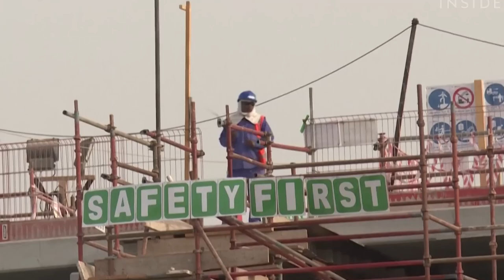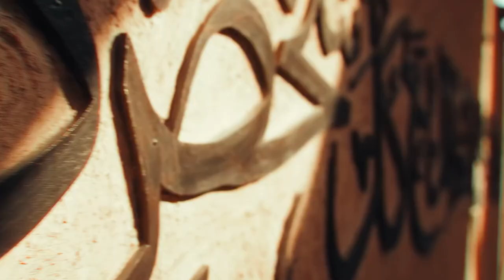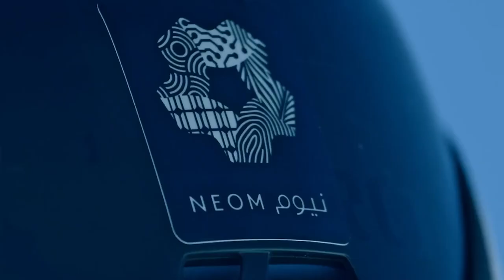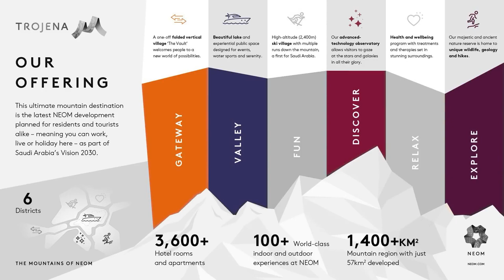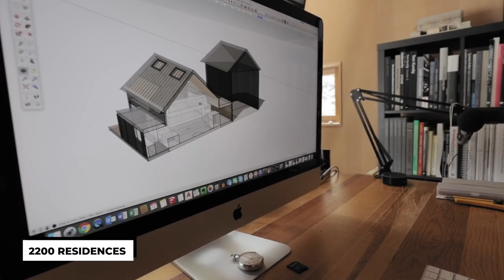Trojena: A Unique Skiing Destination in the Middle of the Desert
Saudi Arabia Insane Ski Resort Project

Welcome Back To Grand Projects
The most recent of Saudi Arabia’s infrastructure megaprojects is also highly controversial. Of course, we’re talking about Trojena, a desert ski resort. Trojena will be developed in the northwest of the country, near Tabuku, a metropolis of roughly 500,000 people. Trojena will be a component of the $500 billion Neom megaproject, bringing wealthy clients to Saudi Arabia and providing them everything from diving in the Red Sea to cornering on artificial ski slopes. It is unclear from initial announcements how much skiing there will be and how the snow will be maintained although a promotional video shows dozens of runs and natural snowfall. All-weather snowmaking machines do exist and can maintain snow cover at temperatures well above freezing but many machines would be required to cover the kind of area depicted in images of how Trojena’s ski slopes will look. Nothing remotely on the scale depicted has been created before. The snowmaking required would also require a lot of energy, but the plan is for Neom to be a zero carbon city.
Trojena is to be situated in the center of Neom, 50 kilometers from the Gulf of Aqaba coast, in a region characterized by a mountain range with the highest peaks in Saudi Arabia at approximately 2,600 meters above sea level. In this video, We are discussing Saudi Arabia Is Building A Luxury SNOW Destination In The DESERT!